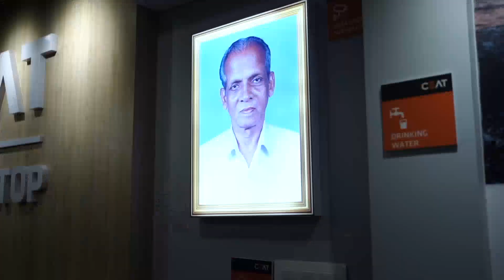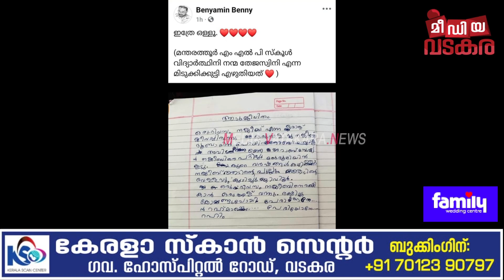ആടുജീവിതത്തെ ഏതാനും വാക്കുകളിൽ അടയാളപെടുത്തിയ നന്മ തേജസ്വിയുടെ എഴുത്ത് വൈറലായി